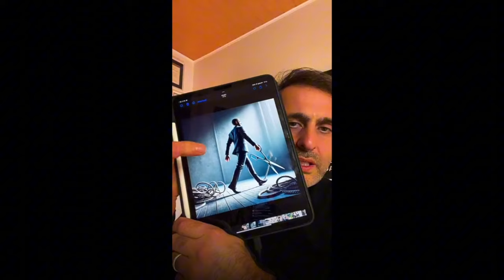DOĞRU İNSANLAR HER ZAMAN KAZANIR! (GÜNEŞE DOĞRU GİDERSEN GÖLGEN SENİ HEP TAKİP EDER!)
Hayatını değiştirmek ve başarıya giden yolu bulmak mı istiyorsun? Doğru adımlar atan, doğru yolda ilerleyen insanlar, her zaman kazananlar olur. Kendi potansiyelini keşfetmek, hedeflerine ulaşmak ve hayatta dilediğin başarıyı yakalamak için şimdi harekete geç! Güneşe doğru yürüdüğünde, gölgen arkanda kalacak ve başarı seni takip edecek. Doğru seçimler, doğru stratejiler ve pozitif bir mindset ile hayatının kontrolünü eline al! Unutma, doğru insanlar hep kazanır!

Almanya'dan selamlar
İsa Mayil